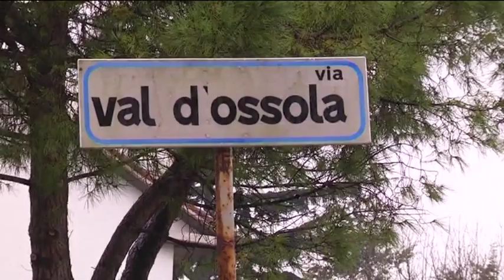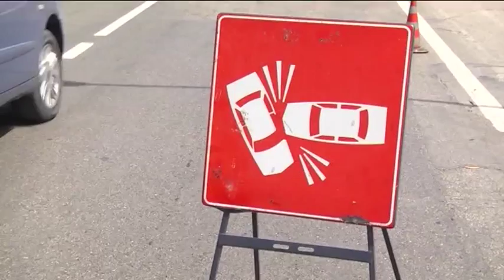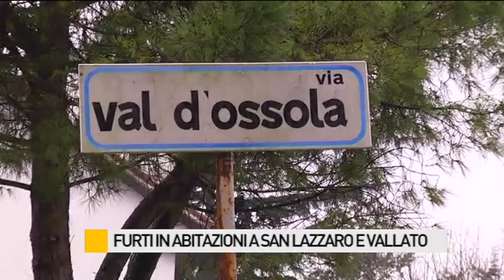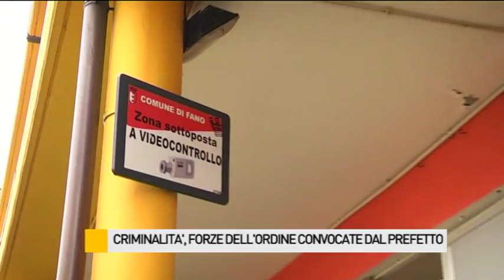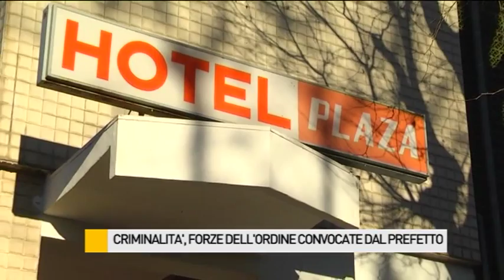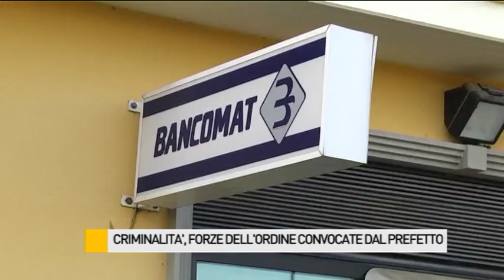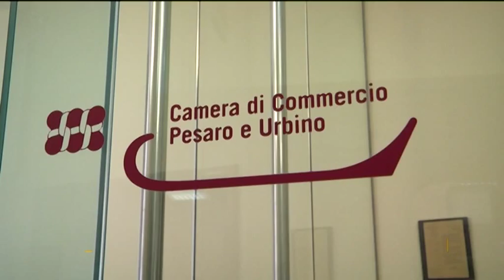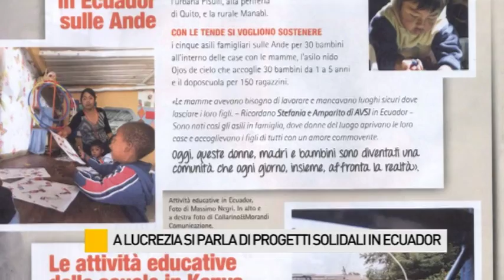Occhio alla NOTIZIA 22/1/2015